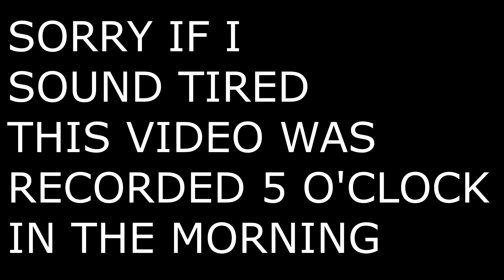FIRST TIME PLAYING TDU2 (ITS AWESOME) TEST DRIVE UNLIMITED 2 PART 1 | LETS PLAY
TODAY AFTER A VERY LONG TIME I GET TDU2 (TEST DRIVE UNLIMITED 2 )WORKING AND TRY IT FOR THE FIRST TIME AND ITS GREAT

Use Code| 8161b448 To $10 On Sign Up